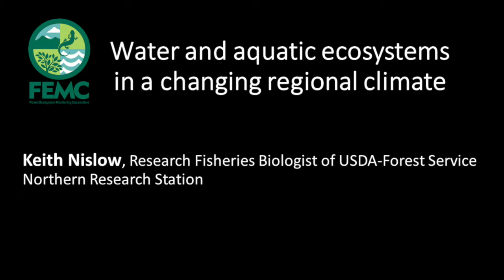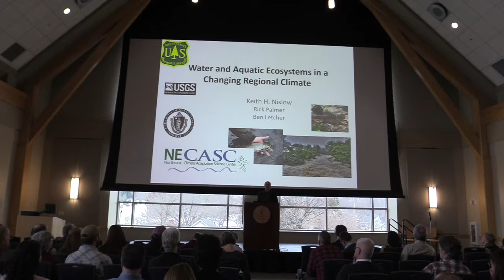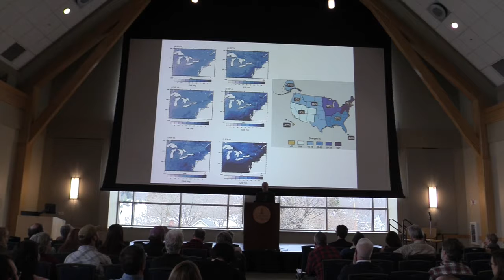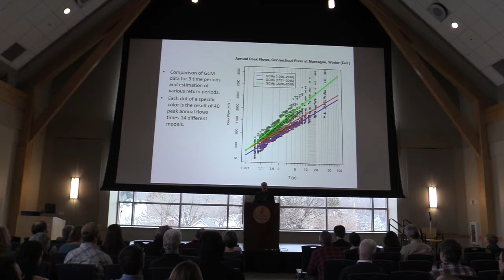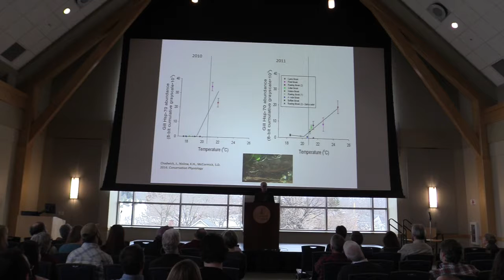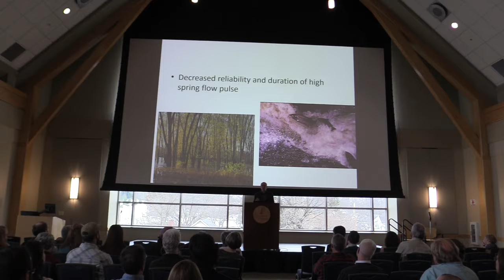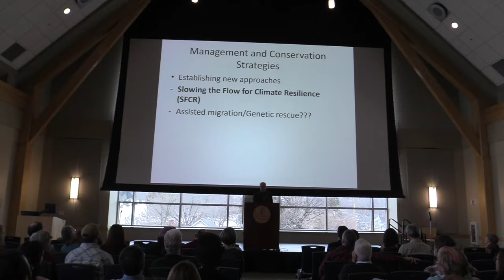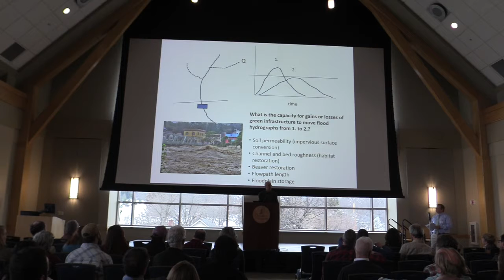Water and aquatic ecosystems in a changing regional climate by Keith Nislow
Plenary presentation at the 2018 Forest Ecosystem Monitoring Cooperative Conference. This year's conference theme was Forests and Climate Change: Managing impacts and planning for the future.

The theme for this year's series of plenary talks was Climate Change Impacts on Northeastern Forests, Water and Wildlife.